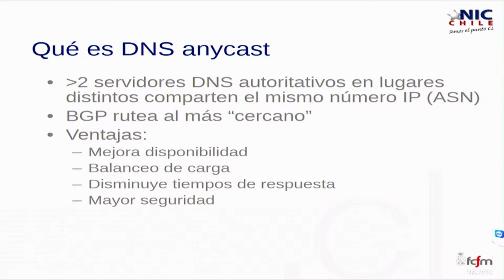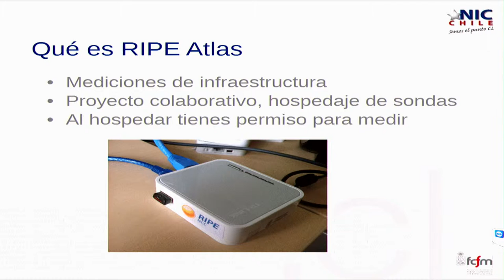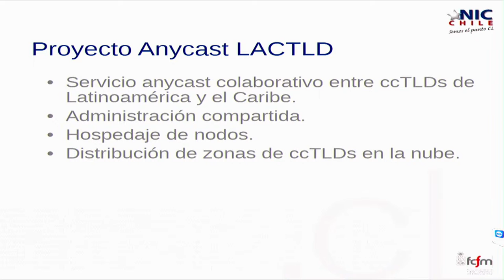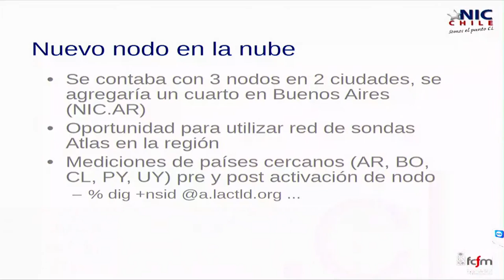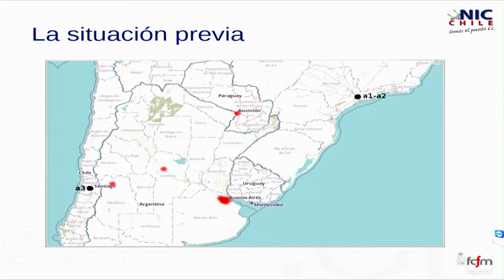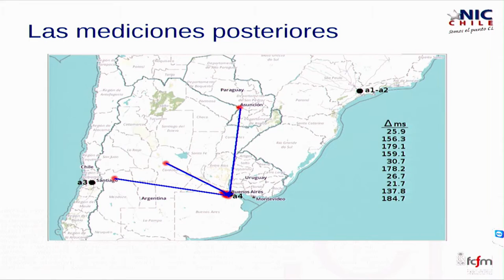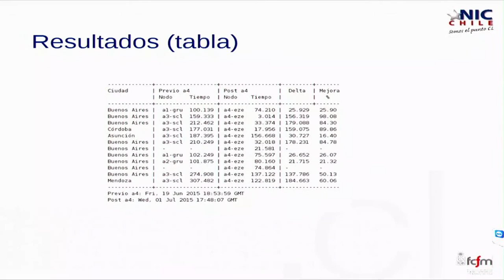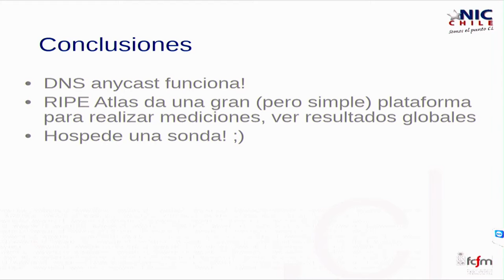Uso de sondas RIPE Atlas para visualizar nodos en servicio DNS anycast